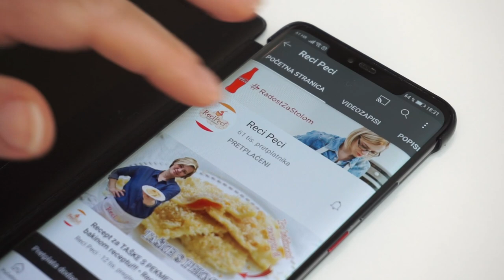Božićni kolači: SPECULAAS KEKSI - uzorak s valjkom za tijesto sa uzorkom • ReciPeci Sandre Gašparić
Speculaas keksi, ili kako bi po naški rekli Špekulas keksi mogu se naći i pod nekim drugim sličnim nazivima. Tako će se u različitim zemljama, ovi mirisni keksići različito i zvati – Spekulatious, Speculoos ili biscoff keksi. Danas ih radimo po @Recipeci1 receptu, uz valjak sa uzorkom!
Za ove keksiće je potrebno:
500 g glatkog brašna
200 g maslaca
320 g šećera
1 vrećica vanilin šećera
1/2 žličice soli
1,5 žlica začina za medenjake
1 jaje
50 ml hladnog mlijeka

Brzi linkovi:
0:00 - Početak
0:43 - Što sve treba za špekulas kekse
3:47 - Izrada keksa
7:44 - Valjak za tijesto sa uzorkom
9:40 - Kako ispeći Speculaas kekse
Potražite ReciPeci i na:
Vaša Sandra!